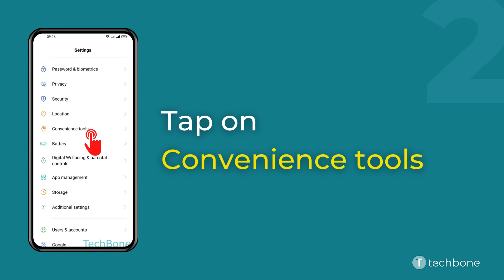How to Turn On/Off "Flip to Mute Incoming Calls" - realme [Android 11 - realme UI 2]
Want to know How to Turn On/Off "Flip to Mute Incoming Calls" on realme smartphone? This guide will show you how to do on Android 11 / realme UI 2.

0:00 Intro
0:05 Tap on Settings
0:15 Tap on Convenience tools
0:25 Tap on Gestures & motions
0:35 Enable or disable Flip to mute incoming calls